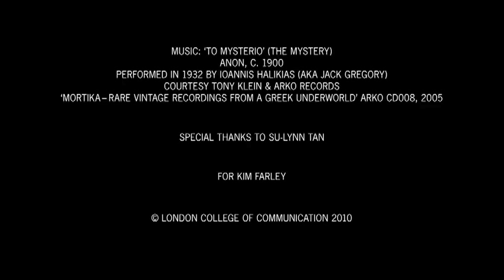The recovery of the Antikythera Mechanism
Short film by Clive Shaw (SE1 Bear) about the discovery (and recovery) of the extraordinary Antikythera Mechanism. My final film on the ABC Animation Diploma course at London College of Communication
Beautiful music, "To Mysterio" (The Mystery) Anon, c. 1900. Performed in 1932 by Ioannis Halikias (aka Jack Gregory) courtesy Tony Klein